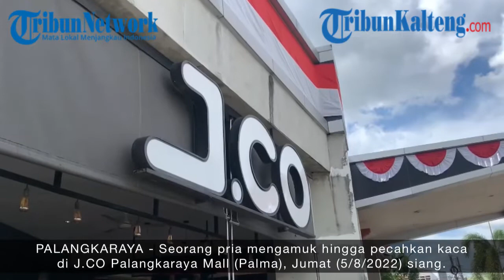Pria Asal Gunung Mas Mengamuk dan Pecahkan Kaca J.CO, Diamankan SPKT Polresta Palangkaraya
TRIBUNKALTENG.COM, PALANGKARAYA - Seorang pria mengamuk hingga pecahkan kaca di J.CO Palangkaraya Mall (Palma), Jumat (5/8/2022) siang.

Lokasi tepatnya di Jalan Tjilik Riwut, Jekan Raya, Kota Palangkaraya, Kalimantan Tengah. Diketahu pelaku berinisial GN (44) warga Kabupaten Gunung Mas.

Keamanan Palangkaraya Mal, Sumadi mengatakan tidak mengetahui kejadian tersebut secara persis.